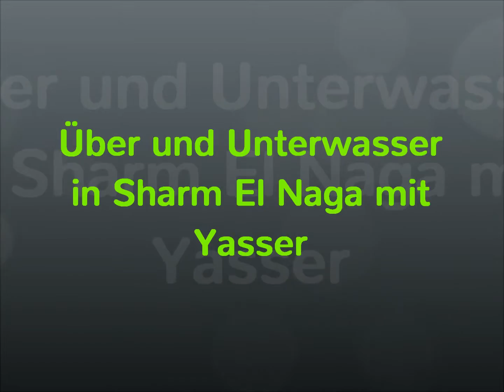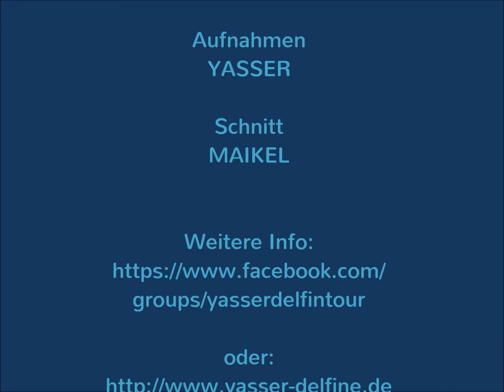Über und Unterwasser in Sharm El Naga mit Yasser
Sharm El Naga ist eine Bucht mit schönem Korallenriff und kristallklarem Wasser. 40km südlich von Hurghada, im roten Meer, mit Sandstrand und geschütztem Hausriff zum Schnorcheln.